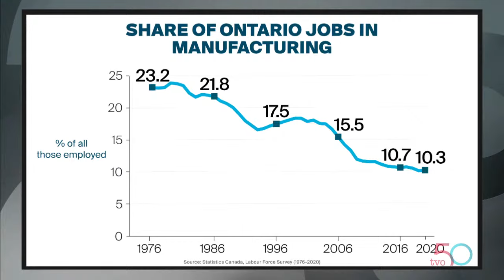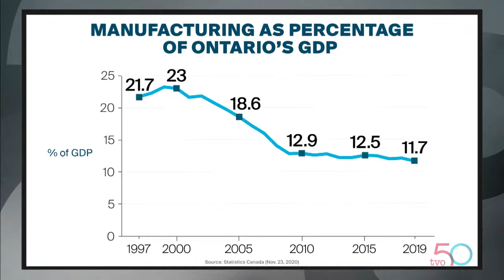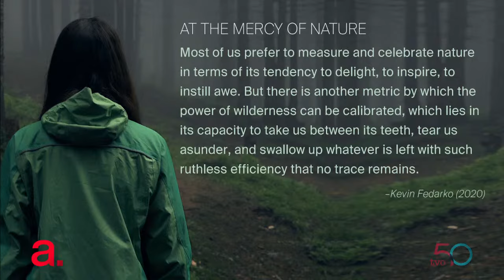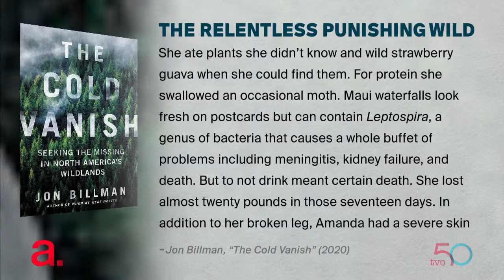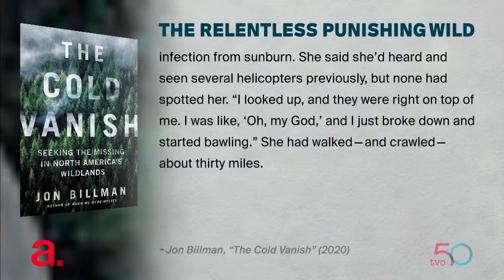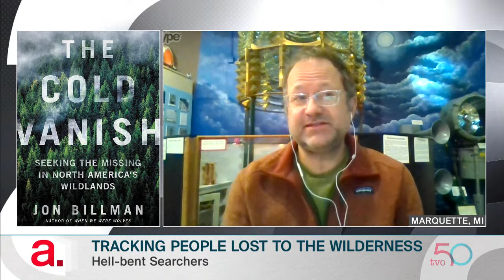What is the State of Manufacturing in Ontario?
The province's manufacturing industry has faced some tough challenges over the past decade. But there is positive momentum building up in certain sectors like high-tech and automotive. Can Ontario regain its status as Canada's economic engine? Then, exploring the mysterious stories of those who disappear without a trace in North America's forests, woods, and mountains.